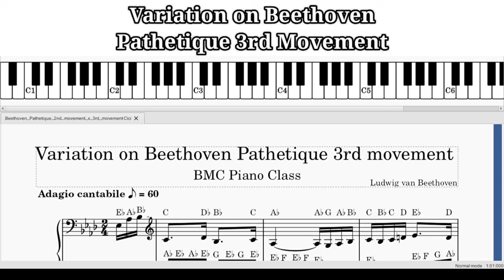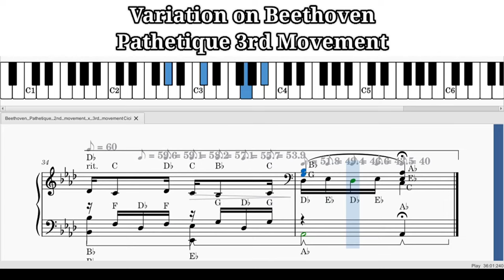Variation on Beethoven Pathetique 3rd Movement | 🟢Piano TUTORIAL